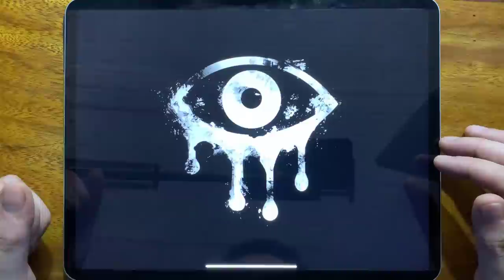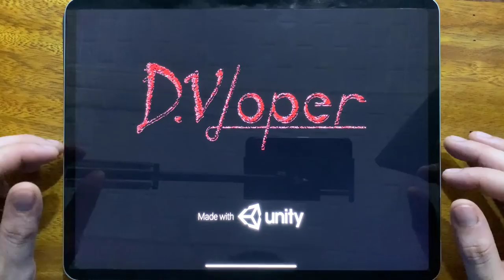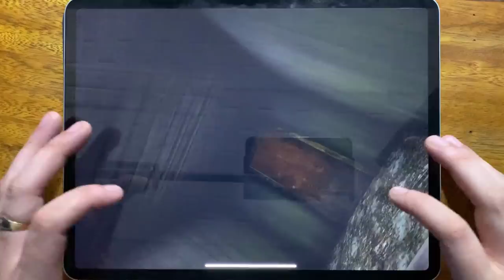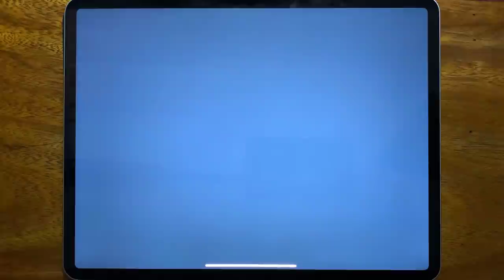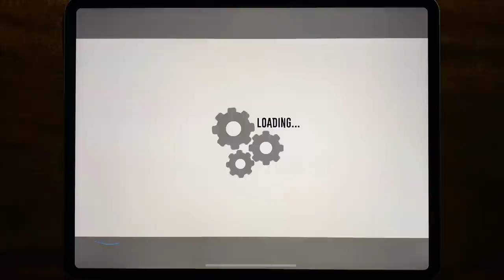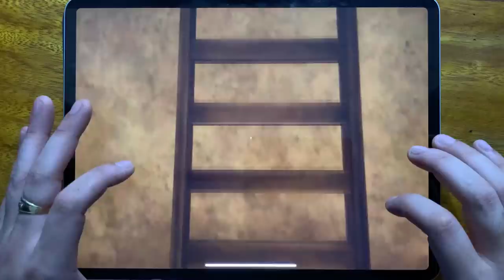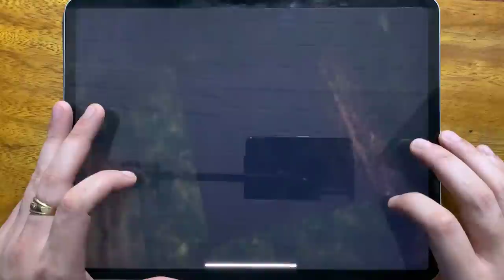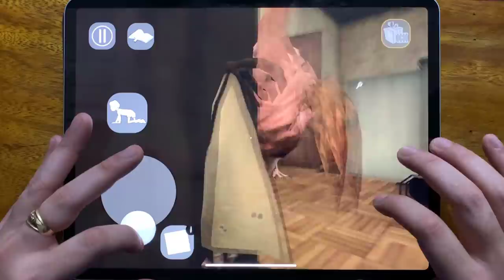Eyes The Horror Game, Slendrina 2D, Granny Chapter Two, Slendrina The School, Stickman Jailbreak....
Eyes The Horror Game, Slendrina 2D, Granny Chapter Two, Slendrina The School, Stickman Jailbreak, Granny, Slendrina The Cellar, Evil Nun 2